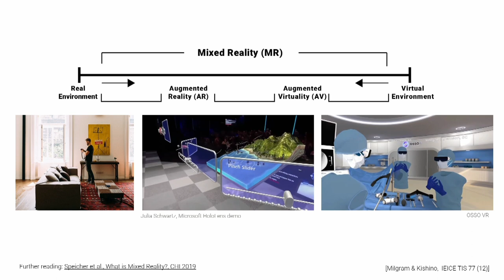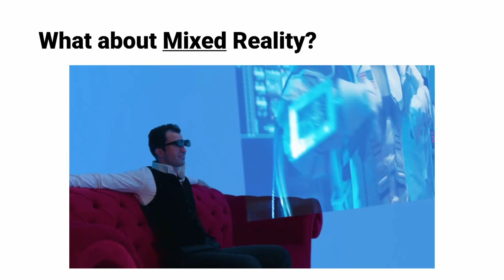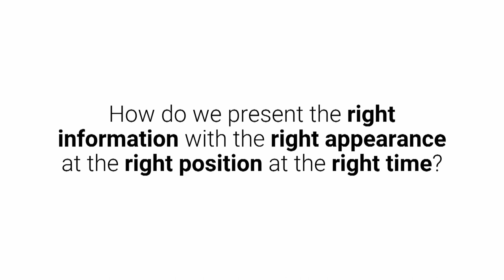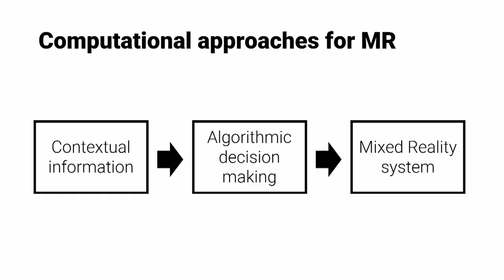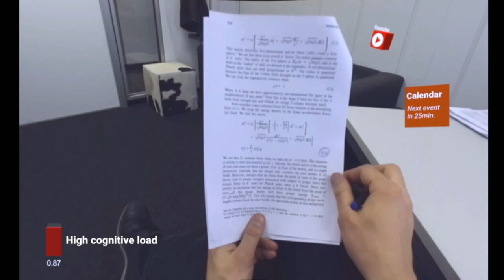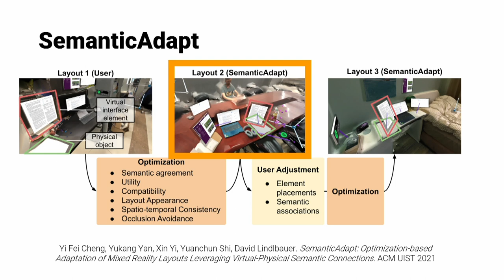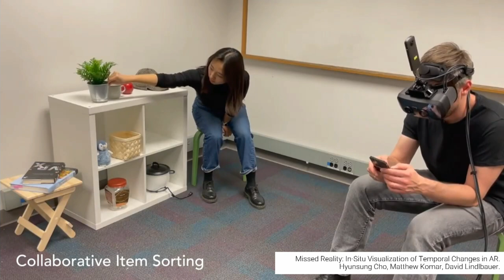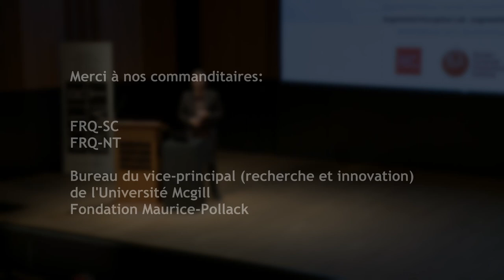David Lindlbauer - The future of mixed reality is adaptive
David Lindlbauer, Human-Computer Interaction Institute at Carnegie Mellon University, PA, USA
3 October 2022 - Tanna Schulich Hall

APA video citation:
Lindlbauer, D. (2022, October 3). The future of mixed reality is adaptive - CIRMMT Distinguished Lectures in the Science and Technology of Music. [Video file].